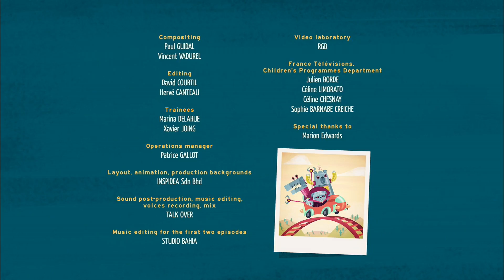Sloth city | Commander Clark | Full episode Season 1 | Cartoons for Kids